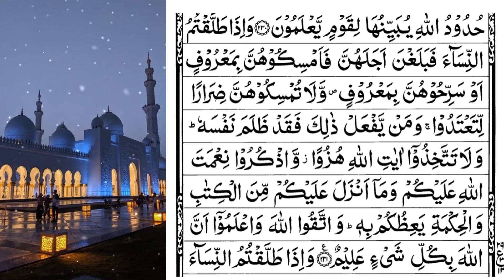Surah Al Baqara Ayat 229-231 | Quran Tilwat By Zahida Malik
Bismillaah, Dear Brothers and Sisters, Reading Quran with tajweed is very important for all of us because a slight change in pronouncing a word can provide a completely different meaning and reciting Quran must be taken very seriously.
tajweed rules teach you how to read each letter properly in order to avoid such fatal mistakes, and the beautiful Hadith is,
🌻that the Messenger of Allah (ﷺ) said:   The best of you is he who learns the Qur'an and teaches it.
Jam e Tirmazi - 2909
حَدَّثَنَا قُتَيْبَةُ، حَدَّثَنَا عَبْدُ الْوَاحِدِ بْنُ زِيَادٍ، عَنْ عَبْدِ الرَّحْمَنِ بْنِ إِسْحَاق، عَنِ النُّعْمَانِ بْنِ سَعْدٍ، عَنْ عَلِيِّ بْنِ أَبِي طَالِبٍ، قَال:‏‏‏‏ قَالَ رَسُولُ اللَّهِ صَلَّى اللَّهُ عَلَيْهِ وَسَلَّمَ:‏‏‏‏    خَيْرُكُمْ مَنْ تَعَلَّمَ الْقُرْآنَ وَعَلَّمَهُ   ، ‏‏‏‏‏‏قَالَ أَبُو عِيسَى:‏‏‏‏ وَهَذَا حَدِيثٌ لَا نَعْرِفُهُ مِنْ حَدِيثِ عَلِيٍّ، ‏‏‏‏‏‏عَنِ النَّبِيِّ صَلَّى اللَّهُ عَلَيْهِ وَسَلَّمَ إِلَّا مِنْ حَدِيثِ عَبْدِ الرَّحْمَنِ بْنِ إِسْحَاق.

TRANSLATION:
 رسول اللہ صلی اللہ علیہ وسلم نے فرمایا: ”تم میں سب سے بہتر وہ شخص ہے جو قرآن سیکھے اور سکھلائے“۔
امام ترمذی کہتے ہیں: اس حدیث کو ہم علی بن ابی طالب کی روایت سے جسے وہ رسول اللہ صلی اللہ علیہ وسلم سے روایت کرتے ہیں صرف عبدالرحمٰن بن اسحاق کی روایت سے جانتے ہیں۔
Surah Al-Baqarah is longest Surah of quran, and is the second chapter of the Quran. It has 286 verses and 40 rukus, In shaa Allah we will share this beautiful tilawat with you one ruku 4 days a week, Thursday,Friday, Saturday and Sunday,
There are many benefits of reciting Surah Al-Baqarah, and the most authentic benefit of the Surah is that it protects you from Shaitan and all evils. Surah Al Baqarah helps to protect people who recite it from evildoers,
🌟Recite the two brightly illuminated chapters, Surah Al-Baqarah and Surah Al Imran  for on the Day of resurrection they will come as two clouds.

Channel link 👇❤️

Playlist of Quran tilawat with tajweed 👇❤️

🌟Jazakumullaahu khairan from Deen and Dunya with Binte Hassan Channel ❤️🌺🌻💐